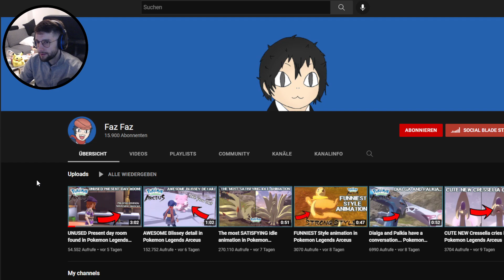GEHEIMER "DLC" RAUM in Pokémon Legenden: Arceus?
Meine Socials

Jetzt vorbestellen!

Pokemon Strahlender Diamant
Pokemon Leuchtende Perle
Pokemon-Legenden: Arceus

Pokémon Pokémon Legenden Arceus Pokemon Legends Arceus Shiny Hunt Guide